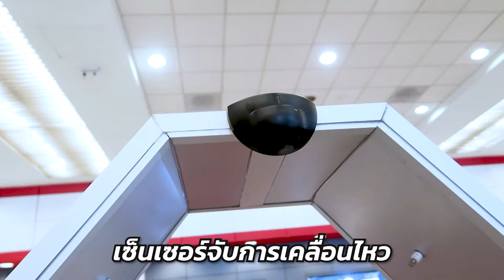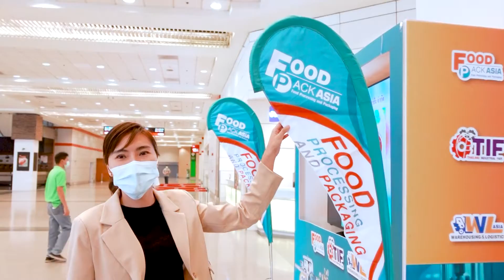อุโมงค์ พ่นแอลกอฮอล์ ฆ่าเชื้อ รุ่น MD-02 ปรับหัวฉีดได้ !!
อุโมงค์ พ่นแอลกอฮอล์ ประตูพ่นหมอกฆ่าเชื้อไวรัส SUPER CLEANING GATE เป็นอีกหนึ่งสินค้าที่ทางบริษัทของเราได้ผลิตขึ้นมาเพื่อให้เข้ากับสถานการณ์การระบาดของเชื้อไวรัส ในตอนนี้ โดยใช้วัสดุแบบเดียวที่ใช้การผลิตบ้านน็อคดาวน์ต่างๆ เช่นบ้านพัก รีสอร์ท รวมถึง บ้านสัตว์เลี้ยง ของเราด้วย  ไม่ว่าจะเป็นในส่วนโครงสร้างเหล็กกัลวาไนซ์ ที่ช่วยในเรื่องการป้องกันสนิมได้เป็นอย่างดีเยี่ยม  ตัวผนัง ISO WALL ที่ใช้กับห้องคลีนรูม หรือห้องปลอดเชื้อนั่นเอง

(คลิปนี้ถ่ายทำตั้งแต่วันที่ 4 เมษายน 2565 )